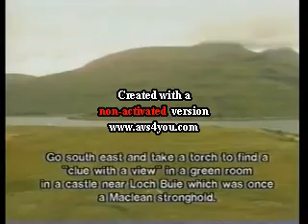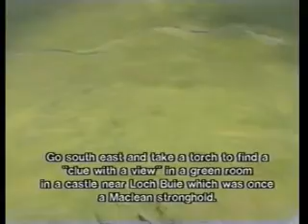Treasure Hunt - West Highlands (Series 1 1983) part 4